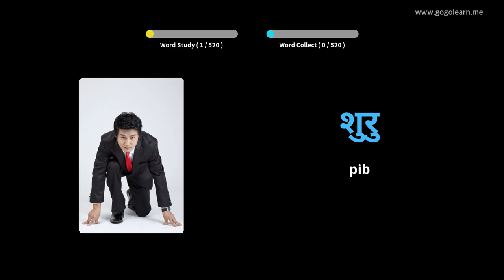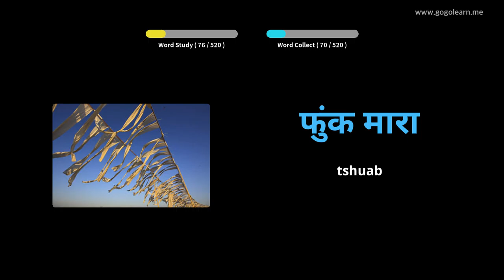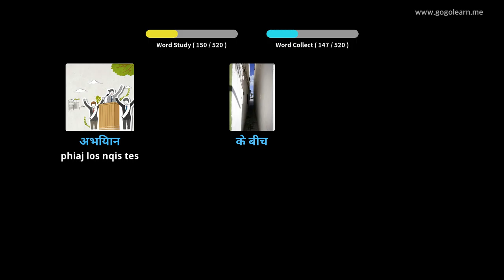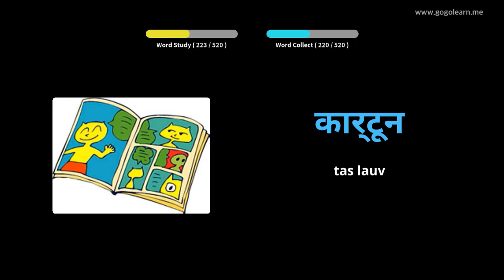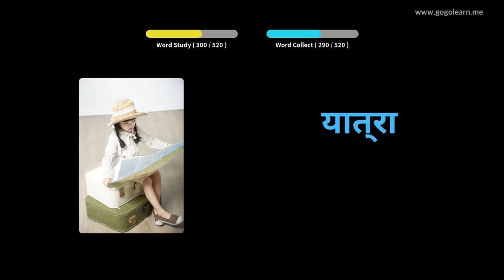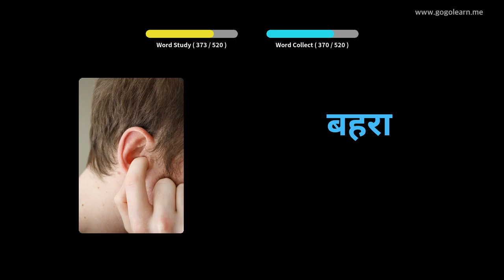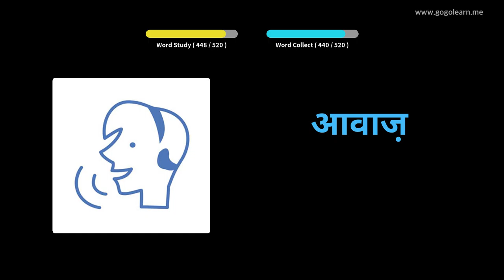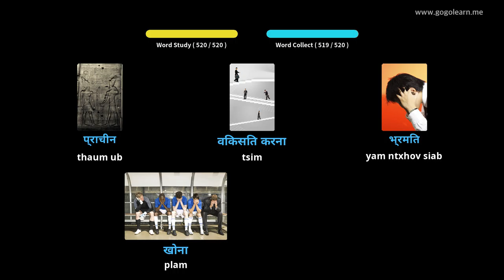Tsev Kawm Ntawv Theem Pib Hindi Lus Theem Ob | Golearn